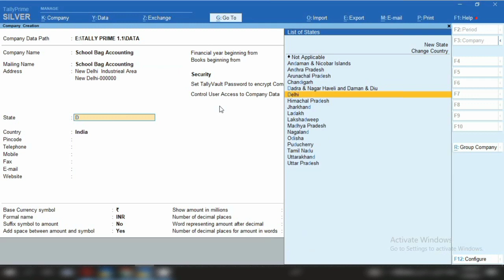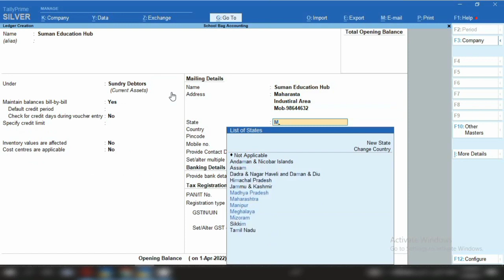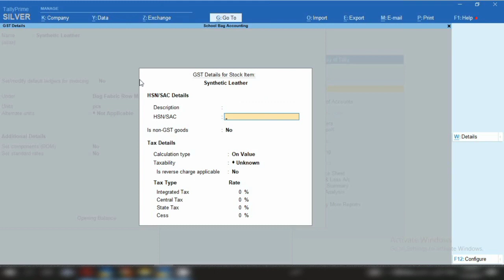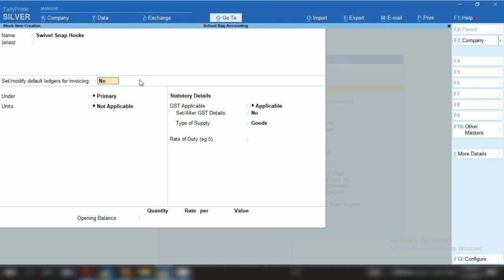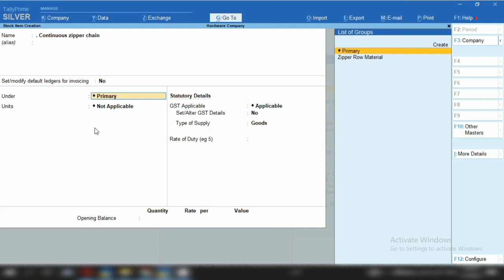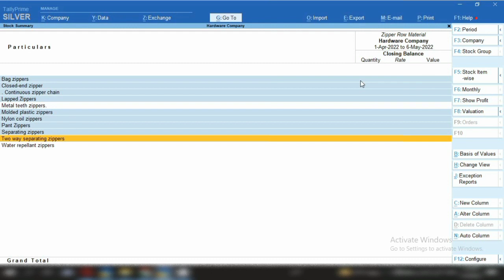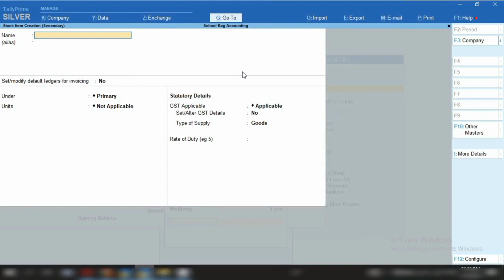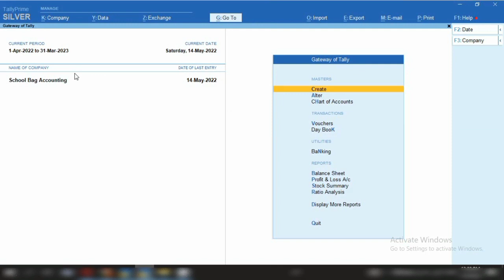May 24, 2022